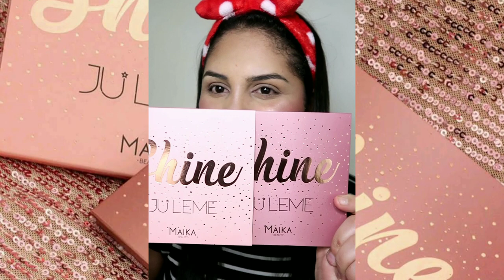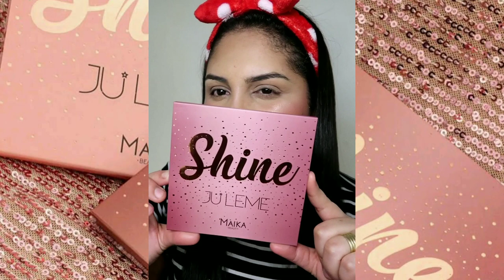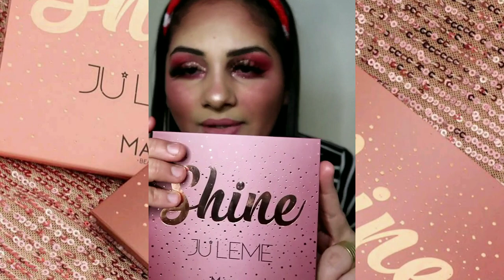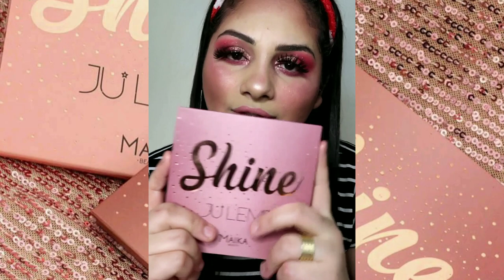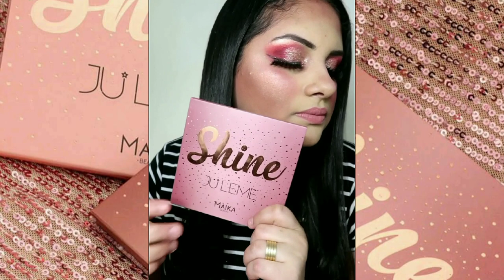PALETA DE SOMBRAS DA JULEME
Testei a PALETA DE SOMBRAS DA JULEME